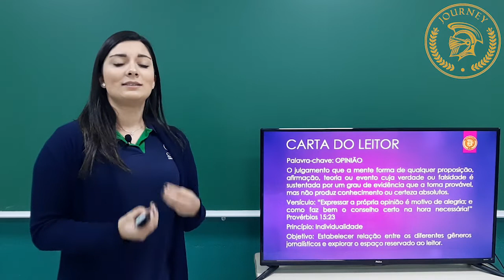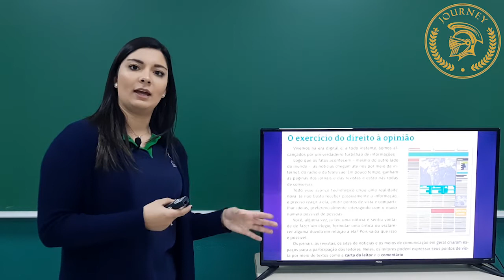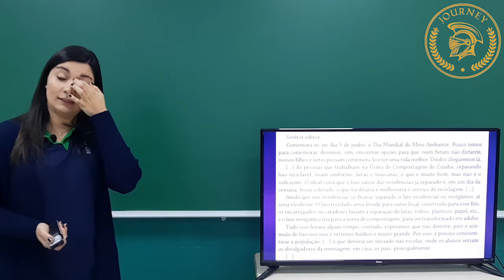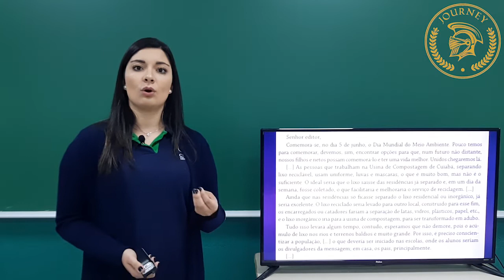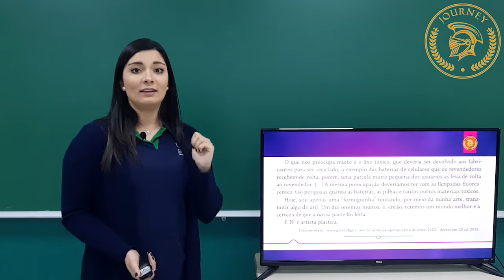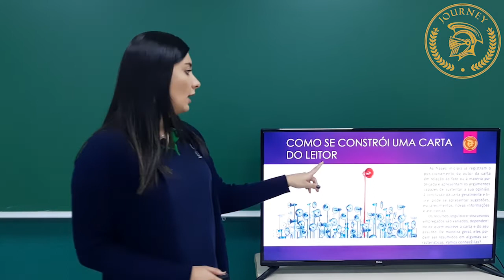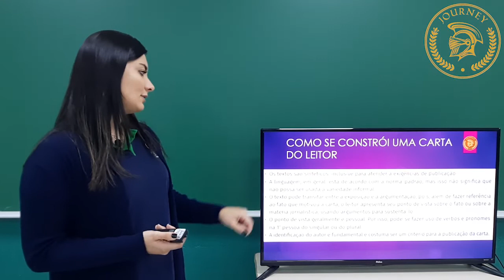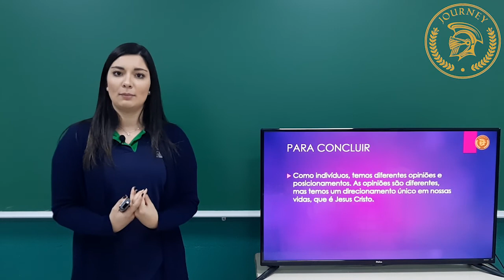PORTUGUÊS - 6º ANO - SEMANA 3 - PRODUÇÃO DE TEXTO